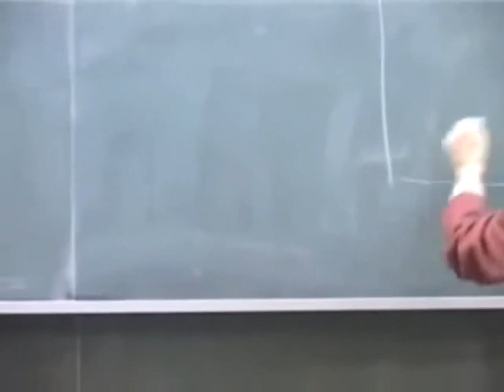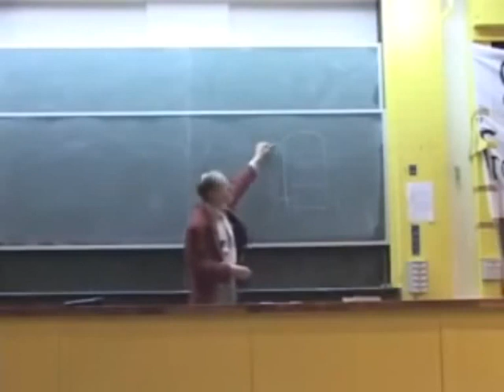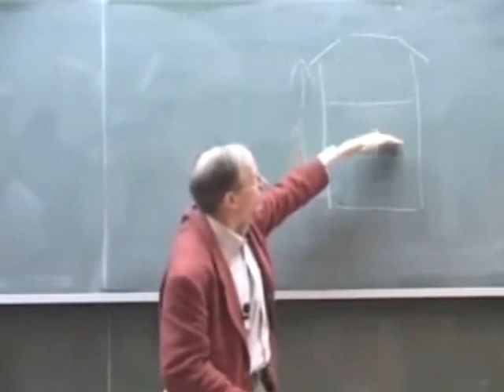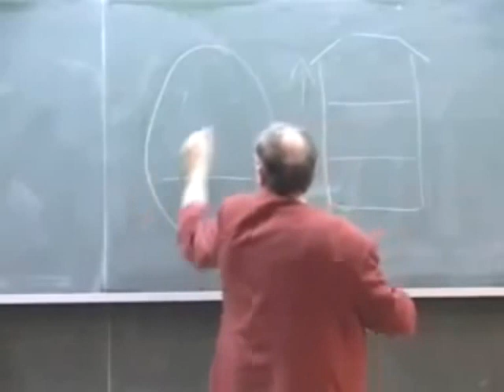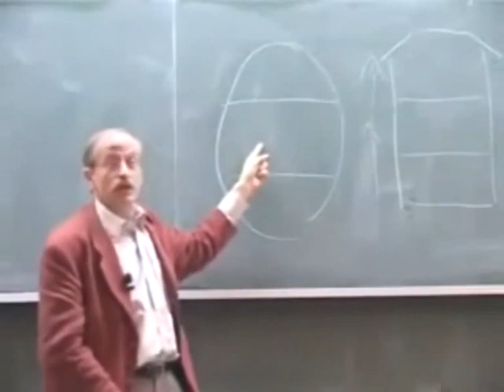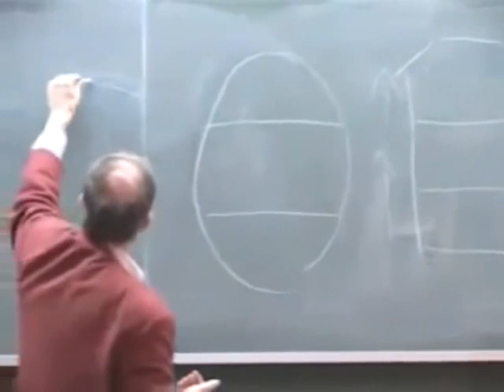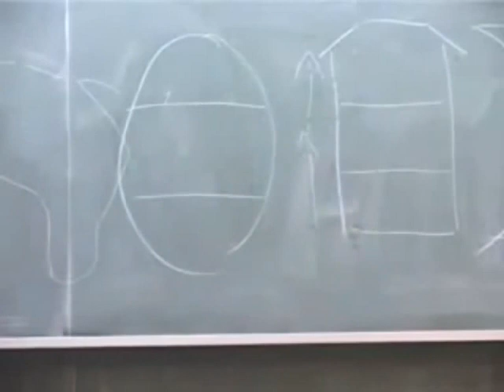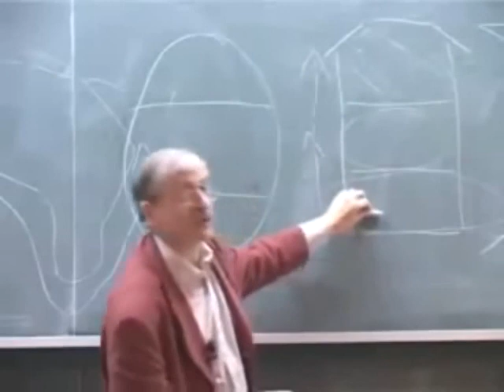2 Fernand Braudel appliqué à l'Afrique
Une conférence de François-Xavier Verschave faite à la Faculté St Charles de Marseille, le 28 mars 2002 sur l'invitation de l'association SPID sur les relations françafricaines, intitulée "L'envers de la dette". François-Xavier Verschave, auteur de nombreux ouvrages, dont : "L'envers de la dette", aux éditions Agone, ou "La Françafrique, le plus long scandale de la République". François-Xavier Verschave est décédé en 2005 à l'âge de 60 ans.